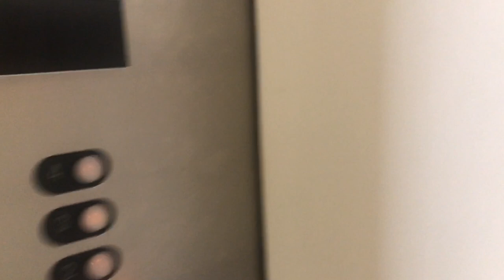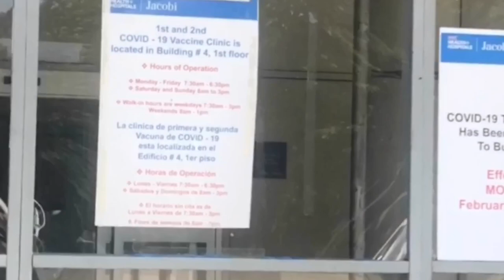MISTER SOFTEE•Bronx• NYC Ice Cream Truck•At Hospital Bus Stop•Ice Cream Man with Customers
MISTER SOFTEE Ice Cream Truck At The Hospital During My Appointment
I was shocked to see any New York City Ice Cream Truck show up at the hospital.